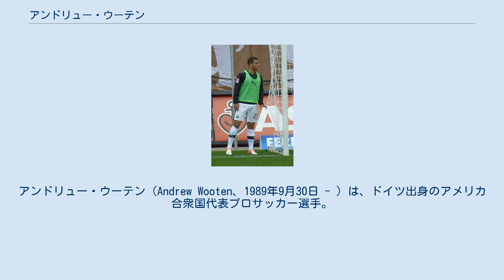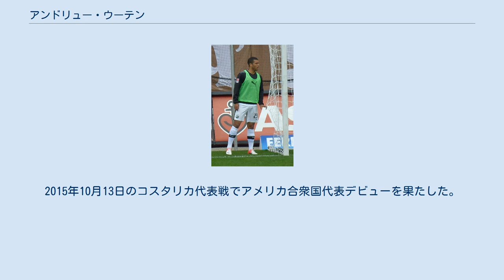アンドリュー・ウーテン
ヴォルマティア・ヴォルムスの選手
#1.FCカイザースラウテルンの選手
アンドリュー・ウーテン（Andrew Wooten、1989年9月30日 - ）は、ドイツ出身のアメリカ合衆国代表プロサッカー選手。
FCアドミラ・ヴァッカー・メードリング所属。
 ヴォルマティア・ヴォルムスでのプレーを経て、2009年に1.FCカイザースラウテルンのリザーブチームと契約を結んだ。
2011-12シーズンはレギオナルリーガ・ヴェストで得点ランク2位の20ゴールを決めた。
2012年3月3日のVfLヴォルフスブルク戦でブンデスリーガデビューを果たした。
2012年4月、1.FCカイザースラウテルンのトップチームと2015年6月までの契約を結んだ。
 2012年8月23日、2.ブンデスリーガのSVザントハウゼンにレンタル移籍。
 2013-14シーズン冬の移籍ウインドーで、FSVフランクフルトにシーズン終了までのレンタルで加入。
 2014年6月、古巣SVザントハウゼンに完全移籍で復帰、2017年6月までの3年契約を締結した。
 2019年6月、メジャーリーグサッカーのフィラデルフィア・ユニオンに加入。
 ドイツ生まれであるが、父親がアメリカ人だったためアメリカ合衆国代表でのプレーを選んだ。
2015年10月13日のコスタリカ代表戦でアメリカ合衆国代表デビューを果たした。